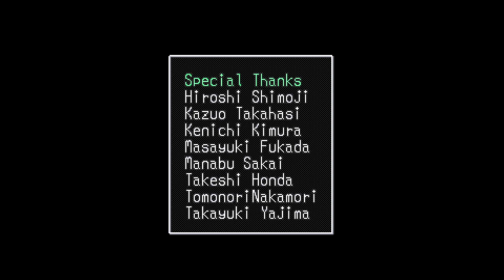HDTL Episode 406-6: The Twisted Tales of Spike McFang | THE POSSESSION OF VON HESLER - FINALE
This is the HogDruid Time Line, a series of Let's Plays for SNES in chronological order!  Episode 406 covers The Twisted Tales of Spike McFang, an action RPG for the SNES released on 6/1/94.

Here's a link to the PDF of the instruction manual, courtesy of Kirkland's Manual Labor